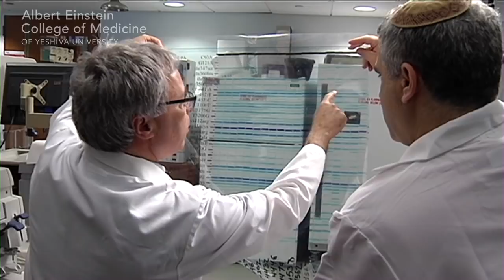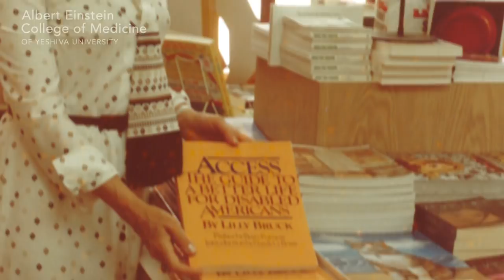Longevity Genes (2 of 5): Lilly, Age 96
Lilly Port, Age 96, Study Participant
- Study participant Lilly Port's love of adventure began early in life. She talks about leaving Vienna in 1941 to come to the United States, where she became a radio talk-show host and author of one of the first books written to empower people with disabilities. Although Lilly owns an apartment in a retirement community, she says she's too young to live there. See News Release.